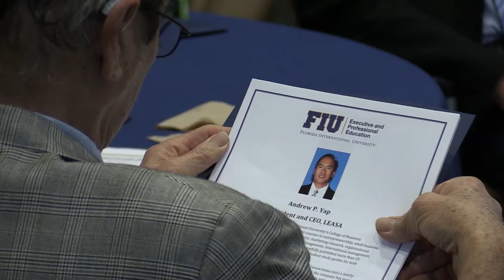Next Level Growth “The Value Chain” a seminar for business owners